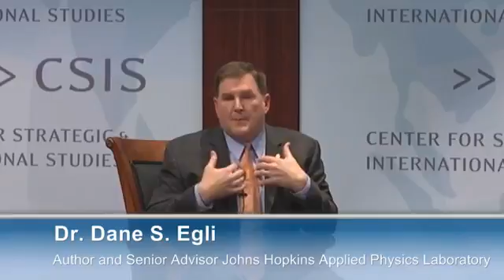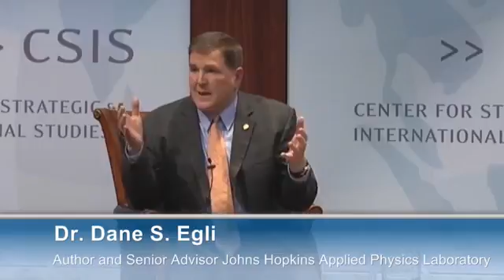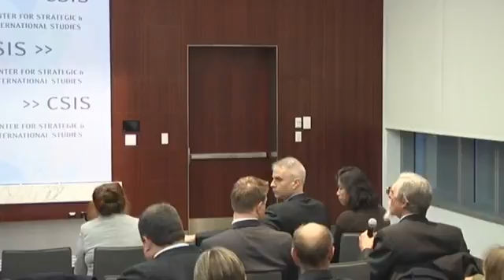HOMELAND SECURITY THE TRUTH!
Learn Mo The Super Women Connection is an awesome community of ladies learning the skill set of internet marketing together. This amazing group of female entrepreneurs.

The Homeland Security Act of 2002 created the Department of Homeland Security (DHS). The Department of Homeland Security was founded in 2002 in response to the event in 9/11. The government.

Criteria for posting comments on this channel Video Explanation